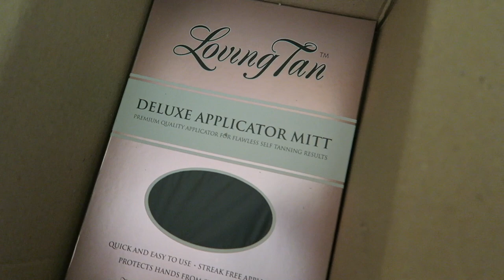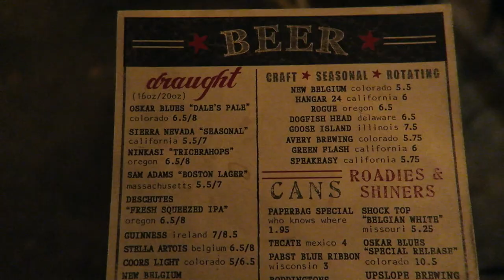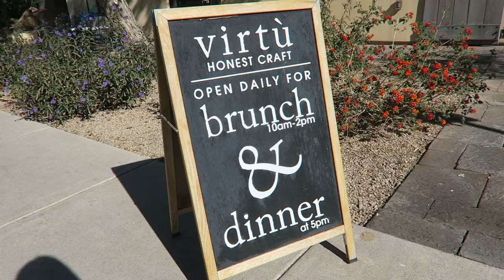WEEKEND VLOG | Birthdays, Hikes, + Brunches!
Lauren's Snapchat: whatlolalikess